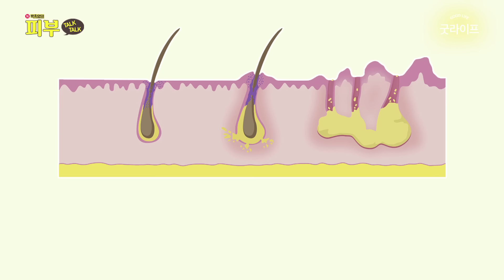종기와 착각하지 마세요! '화농성 한선염'의 효과적인 치료법은? - 박치영의 피부 톡톡 #111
화농성 한선염이 생기면 혼자서 짜내거나 빡빡 씻는 분들이 많은데요
이렇게 하시면 오히려 증상이 더 악화될 수 있습니다
제대로 화농성 한선염을 관리하고 치료하는 방법 확인해 보세요!

대부분의 피부 질환이 마찬가지인데요
환부를 손으로 만지면 2차 감염의 우려가 있기 때문에 절대 피해야 합니다

또 화농성 한선염은 고약한 악취가 동반되기 때문에
청결한 관리를 위해 환부를 빡빡 문지르고 바디 워시 제품을 사용하는 분들이 많은데요
이렇게 청결하게 관리하면 할수록 염증 반응은 더 심해집니다

난치성 피부질환 전문 박치영 원장이 알려주는 ‘화농성 한선염 관리와 치료법’
이 영상 참고하시고 아름답고 건강한 피부 만들어보세요!

박치영의 피부 톡톡 (매주 목요일 오전 7시 업로드)